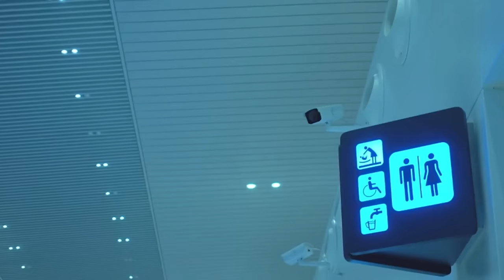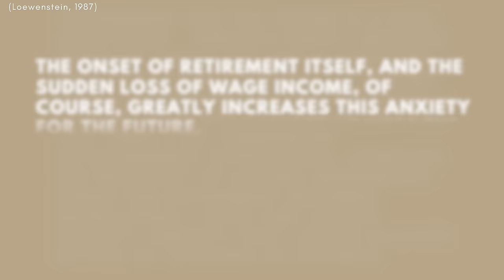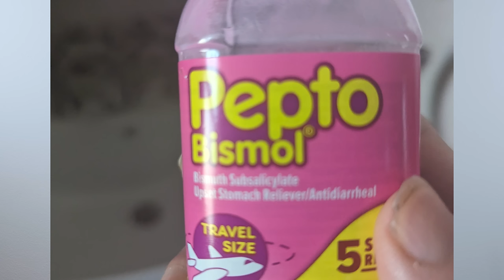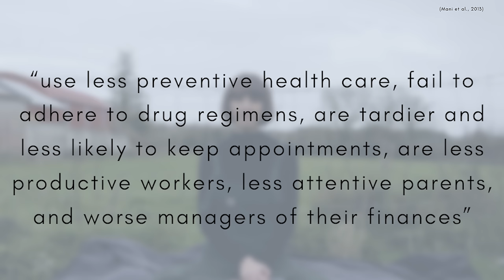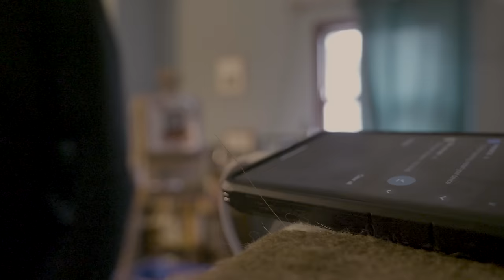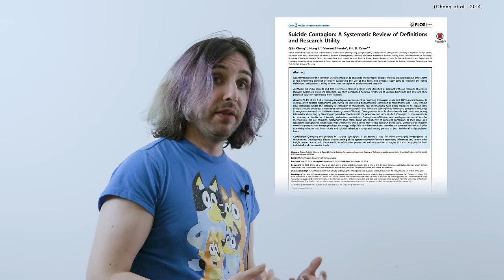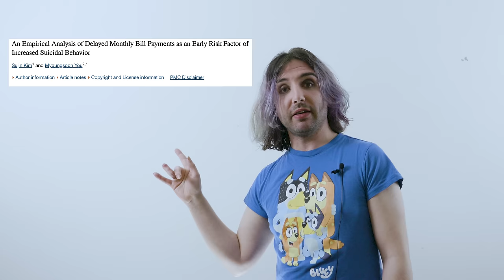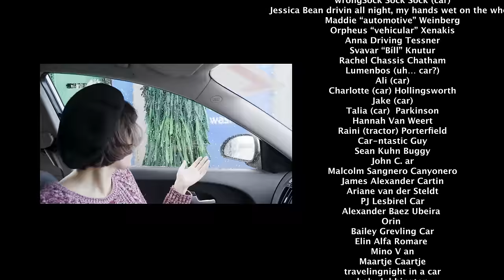Why is it Expensive to be Poor?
Someone stole our car and you won't believe what happened next!
We're talking about poverty, trauma, the bad things that happen to us, and how we can cope.
But it's funny! We swear!

And thanks to our friend Owen.

** Help is available, no matter how dark and intractible it seems.**
Here are some crisis services for countries where people commonly watch our videos. If your country isn't listed, you can find resources

For the US and Canada:
Dial 988

India:
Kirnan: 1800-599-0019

Text HELLO to 50808

Contents
00:00 Our Car was Stolen
0:02:35 Dread and Airports
0:31:29 Poverty, Refrigerators, and Marshmallows
0:53:14 Rescuing the Car
1:03:35 CW Despair
1:24:03 Hope